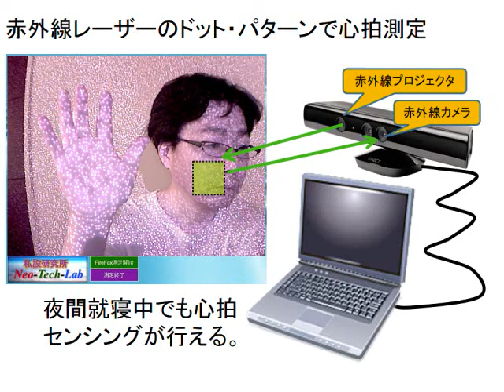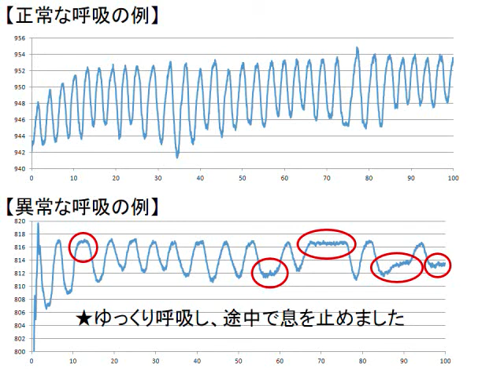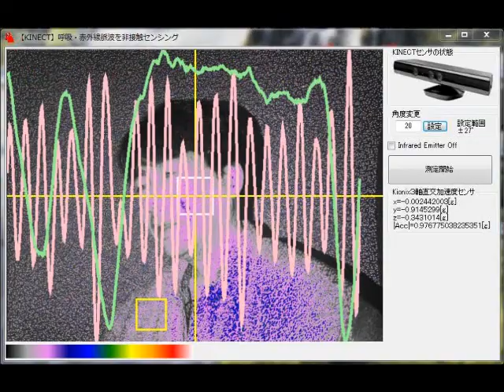【Kinectコンテスト2013】非接触バイタルセンシング（呼吸・心拍）☆技術賞☆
これはコンテスト応募時に提出した動画。
【コンテストでもデモンストレーション内容】
【関連サイト】
『Kinectが変えるセンシングの世界』